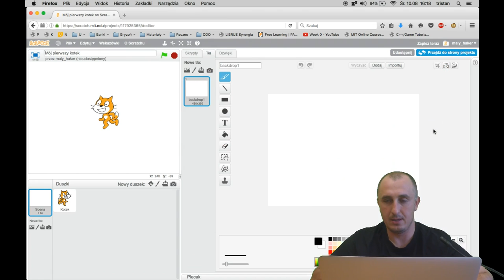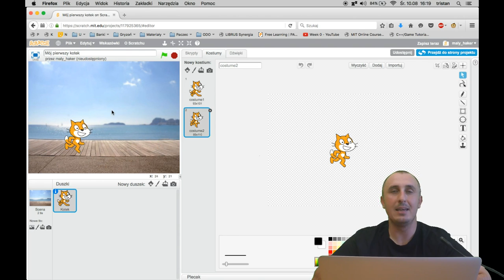Scratch: Zmiana tła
Pokazuję jak zmienić tło sceny w Scratchu